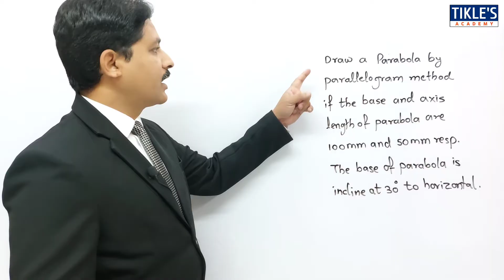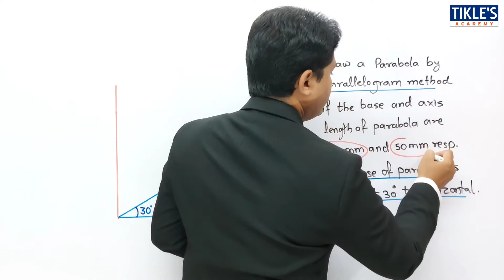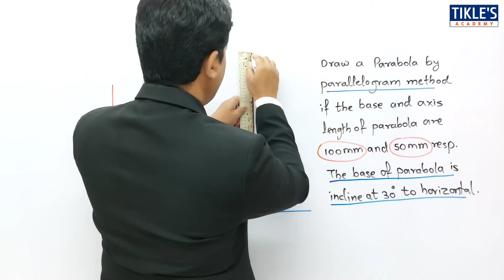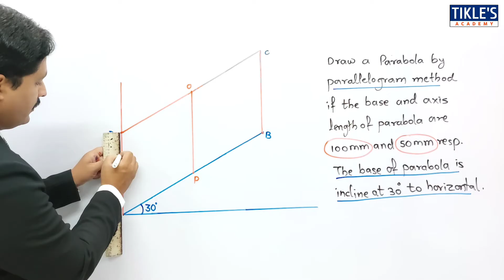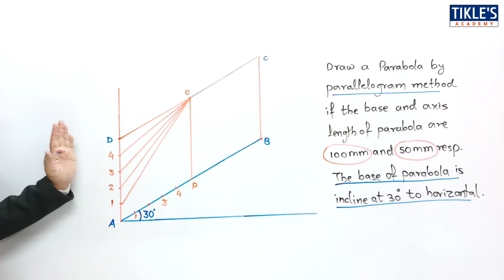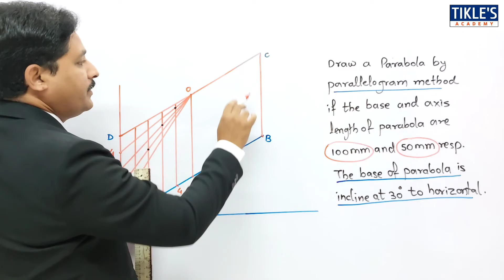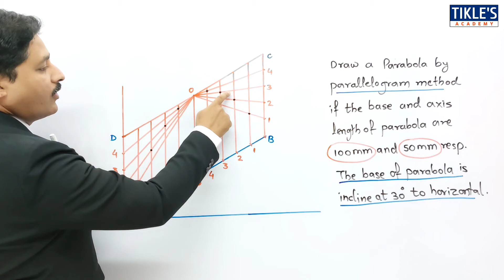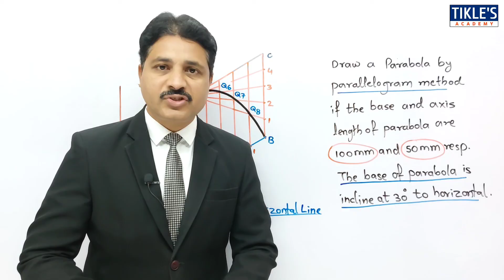HOW TO DRAW PARABOLA BY PARALLELOGRAM METHOD IN ENGINEERING DRAWING PROBLEM 2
rectangle method
university solution
engineering curves
engineering drawing
engineering graphics
parabola
tikle sir
tikles academy
tickles academy
tikle academy